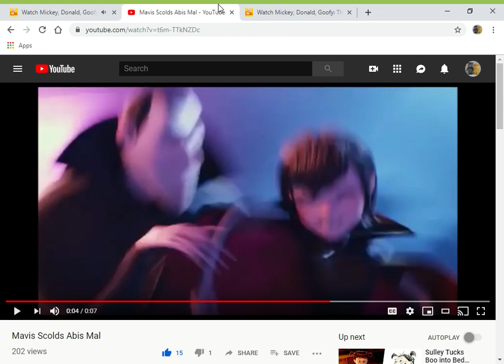Mavis Scolds Captain Pete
here's my 3rd captain pete video

clips/years/companies
mickey, donald, goofy: the three musketeers (@2004 disney)
hotel transylvania (@2012 sony/columbia)